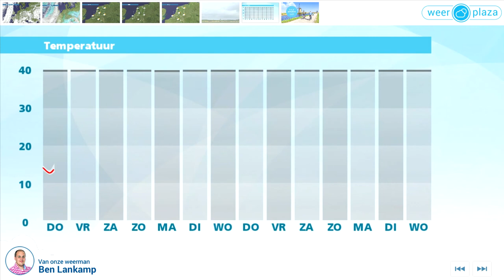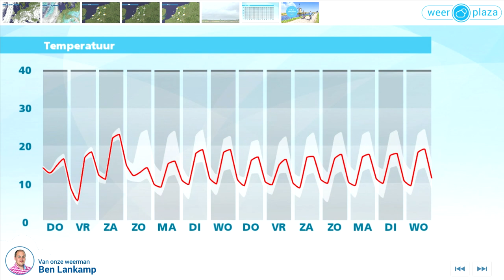Weerbericht woensdagmiddag: Wisselend hemelvaartweekend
Zon en stapelwolken wisselen af. In de kustprovincies is de wind al westelijk, in het binnenland nog veranderlijk of uit zuid tot zuidoost. Het levert grote verschillen op: van 15 tot 20 graden in de kustgebieden en 20 tot 28 graden landinwaarts. Vanavond valt er lokaal een enkele bui, in de nacht volgen meer buien. Morgen waait er een vrij stevige en frisse westelijke wind. Het wordt 13 tot 17 graden. In de ochtend is het bewolkt met nog een enkele bui. Later klaart het vanuit het westen op.